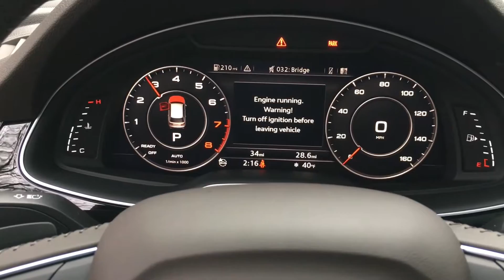Q7 2.0t Exhaust - Intake - Turbo SOUNDS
Does this luxury SUV sound better than a stock VW GTI???